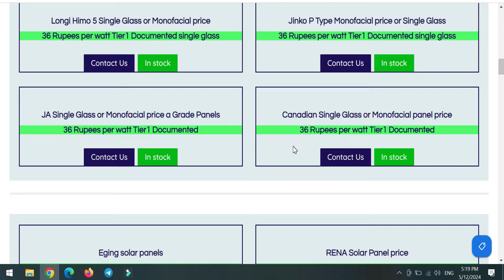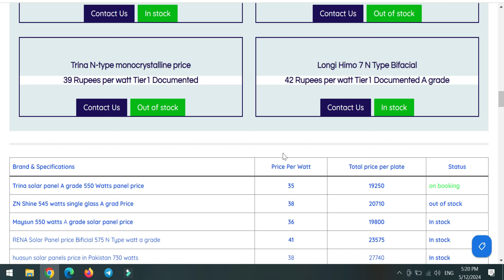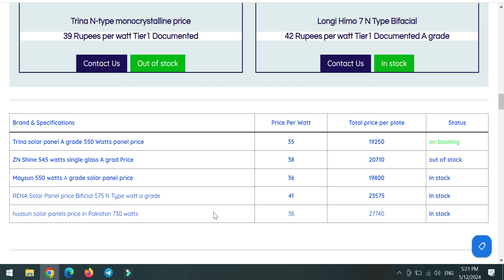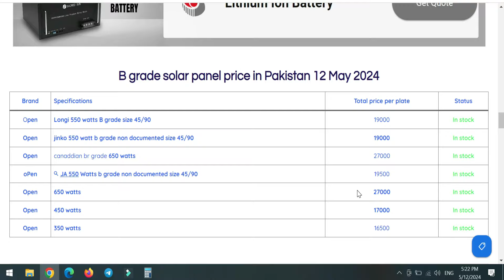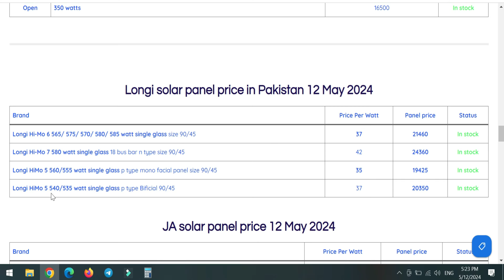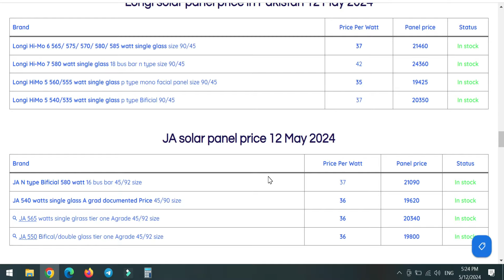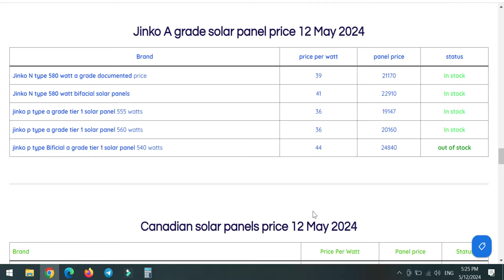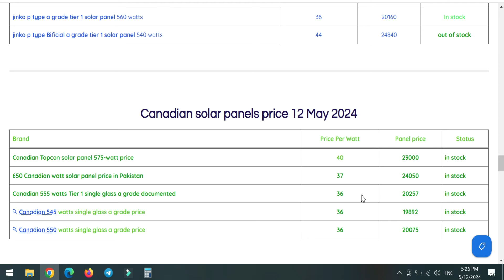Solar Panel New Price 12-05-2024 | سولر پینل نئی قیمتیں 12 مئی 2024